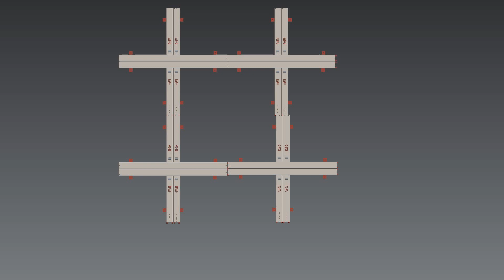SEISMIC BASE ISOLATION - TITANES BASE SLIM IIX4 FLEX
NEW ANTISEISMIC BASE FOR BUILDINGS

 INVITATION TO EXPRESS INTEREST

     CAUTION!
 ALL PROJECTS SHOWN IN VIDEO AND DOCUMENTS PROTECTED BY "YTILITY  MODEL CERTIFICATE"  No 2002953  FROM THE HELLENIC INDUSTRIAL PROPERTY ORGANISATION.
 FORBIDDEN TO COPY

George Georgitzikis

                     ΠΡΟΣΚΛΗΣΗ ΕΚΔΗΛΩΣΗΣ ΕΝΔΙΑΦΕΡΟΝΤΟΣ

Παρακαλούνται οι εταιρείες που ενδιαφέρονται να αποκτήσουν άδεια εκμετάλλευσης της παρούσας εφεύρεσης ή να αγοράσουν τα πλήρη πνευματικά δικαιώματα αυτής,να στείλουν τις προτάσεις τους στο email

            ΠΡΟΣΟΧΗ!!!
 ΑΠΑΓΟΡΕΥΕΤΑΙ Η ΑΝΤΙΓΡΑΦΗ ΤΟΥΣ.

         ΔΙΑΤΗΡΟΥΝΤΑΙ ΟΛΑ ΤΑ ΠΝΕΥΜΑΤΙΚΑ ΔΙΚΑΙΩΜΑΤΑ.

Γιώργος Γεωργιτζίκης